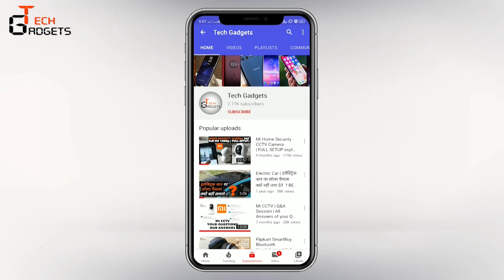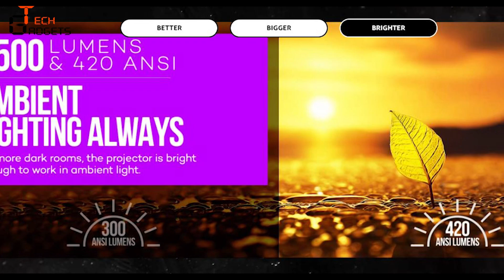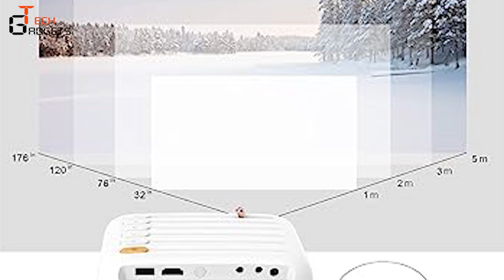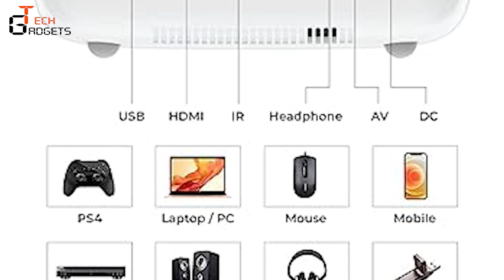Best Projectors Under your budget | best home projectors| Best Buy link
Please, Help us, via buying your gadgets from below links:
Amazon-

WZATCO Eve:

WZATCO Pixel:

METRONAUT T6 WiFi LED Projector:

EGate i9 Pro-Max:

Zebronics PIXAPLAY:

Top 5 Best Projectors Under Rs 10,000 | Best Budget Projectors.

Namaskaar Dostoon,

Is Video me humne aapko bataya hai best 5 projectors ke baare me jinhe aap 10000 ke ander khareed sakte hain.
aapka Dhanyawaad.

Jai Hind